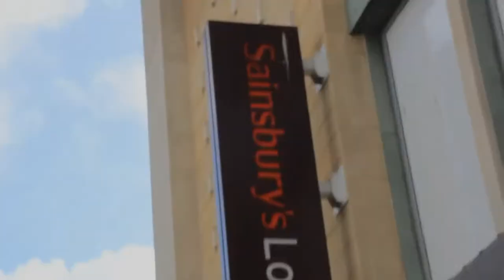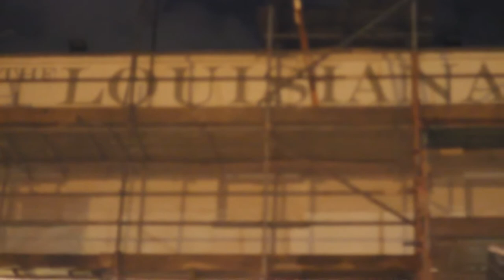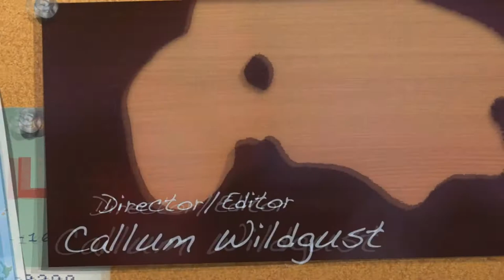Connor Knapp: Strive To Succeed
Created by:
Callum Wildgust
Faris Khalil
Josh Mountford